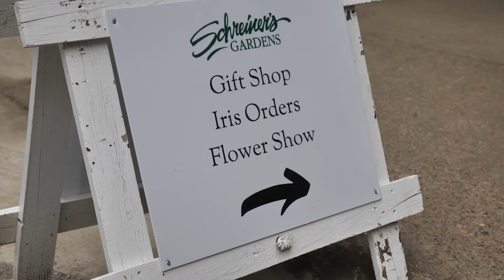Schreiner's Iris Gardens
See over 500 variations of Iris, along with other beautiful perennials such as Lupine, Allium, Icelandic Poppies, and Delphinium at Schreiner's Iris Gardens! Bloom Season is almost over so plan your 2023 visit for next spring.

Travel Salem enjoyed meeting with President, Liz Schreiner-Schmidt and learning more about the Schreiner Iris Garden history.